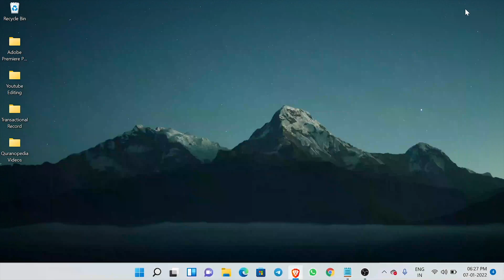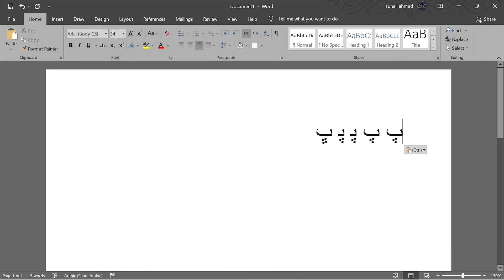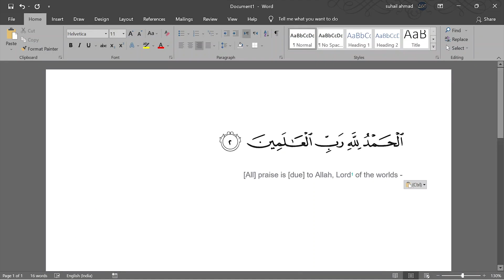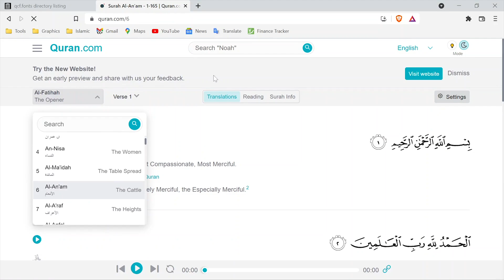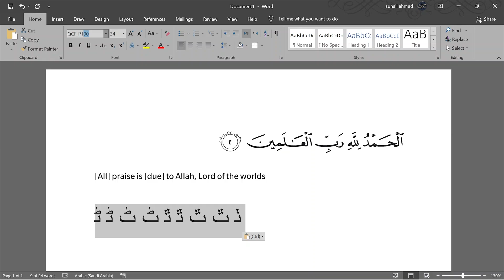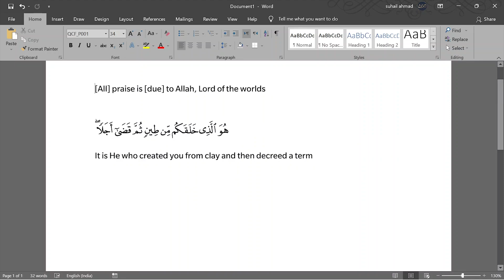HOW TO WRITE QURAN IN WORD [100% WORKING]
Tutorial video on how to write quranic verses in microsoft word with beautiful fonts.

Assalamualikum everyone, Hope you all are doing well I am also fine. My name is Suhail Ahmad & You are watching Quranopedia.

Today we will learn how to write Quranic Verses in microsoft word with Mushaf fonts.

Links for the file & fonts;

Key words;

tutorial
quran
quranic verse
microsoft word
new tutorial
computer tutorial
word tutorial
quranic tutorial
quran recitation
quran verses
software
youtube tutorial
youtube growth